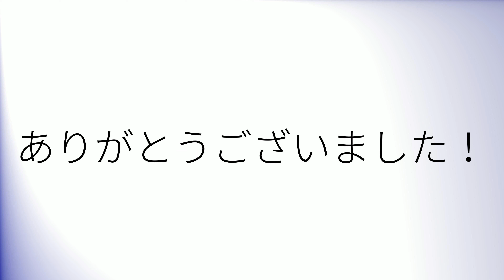Comment prononcer 'Entourée' en français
How to pronounce 'Entourée' in French.
Como pronunciar 'Entourée' en francés.
Wie man 'Entourée' auf Französisch ausspricht.
「Entourée」のフランス語の発音の仕方